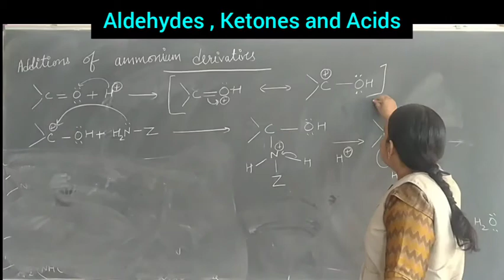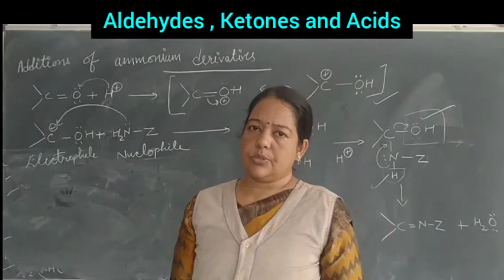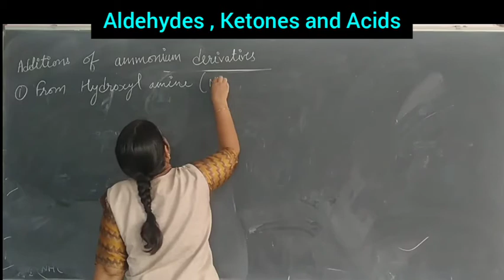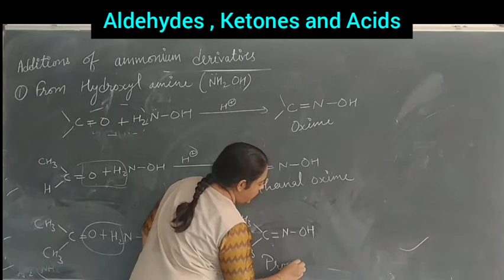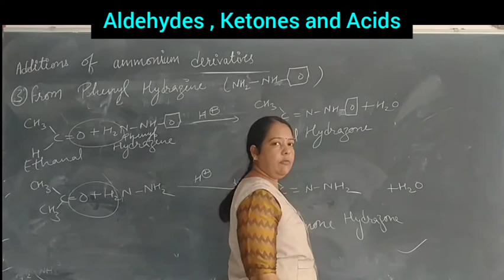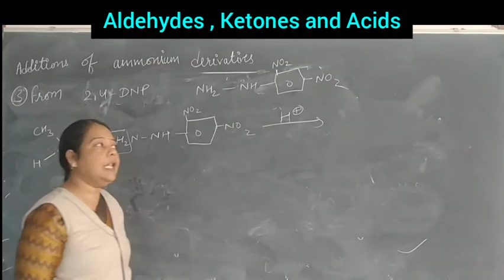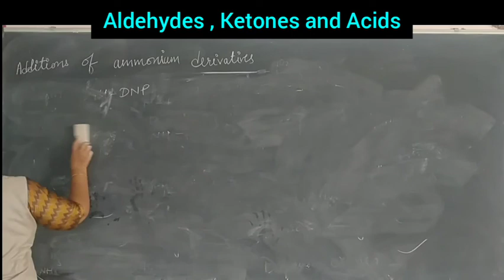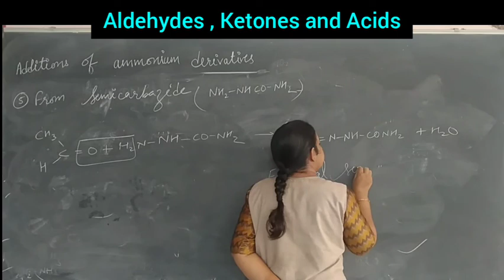Aldehydes, Ketones and Acids (Part - 11)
Addition of ammonium derivatives